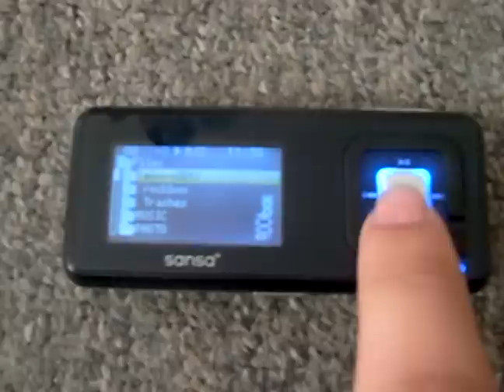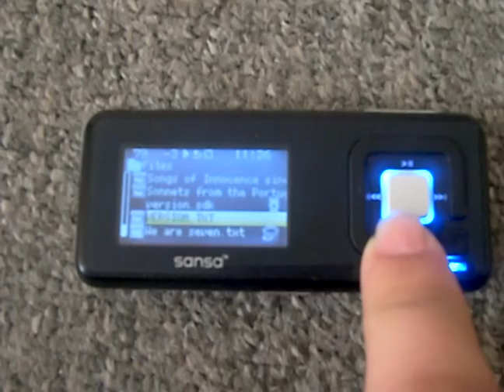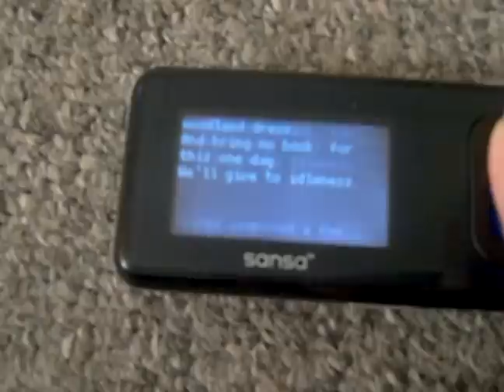Reading text on a rockboxed Sansa c250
Steve Jobs is quoted to have said that reading is dead. Well, not quite. The iPhone has quite a few apps that allows you to read. Moreover, there are devices like the Amazon Kindle which have had good reviews on ... Amazon. But what if you have a quite old mp3 player that has a really small display? Well, my friend, today is your lucky day!

Rockbox is a free software that you can install into quite a few MP3 players. Today, I am giving you a sneak peek into reading on an mp3 player.

I am reading "We are seven" a little poem which is freely available online (Google saves!).

Few nitty gritties: Check out the fact that you have the OPTION to

1. set the player to resume playback when you turn it on the next time
2. start reading a poem, press the power button to go to main menu, and return to the poem, to the exact line where you left (saves a lot of time when you are reading large files)

in the manual.